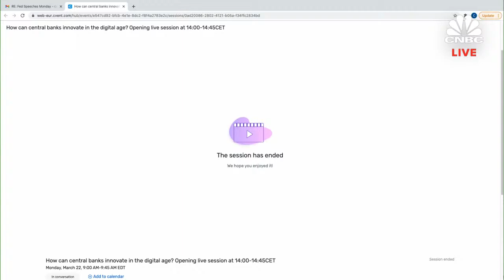WATCH LIVE: Fed Chair Jerome Powell speaks at Bank of International Settlements event — 3/22/21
Fed Chair Jerome Powell participates in a Bank of International Settlements Innovation Summit virtual event, titled "How Can Central Banks Innovate in the Digital Age?."